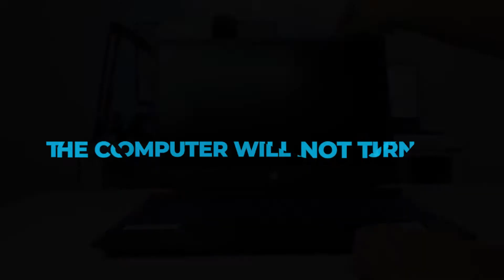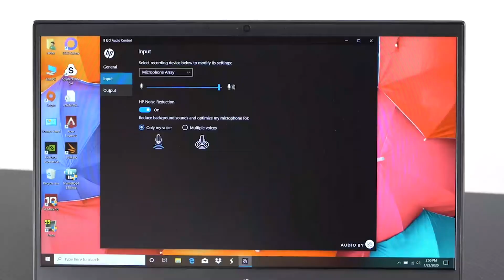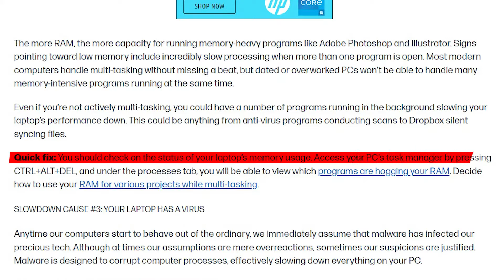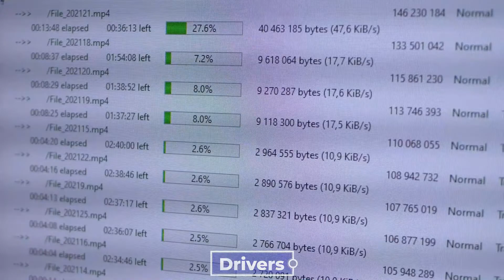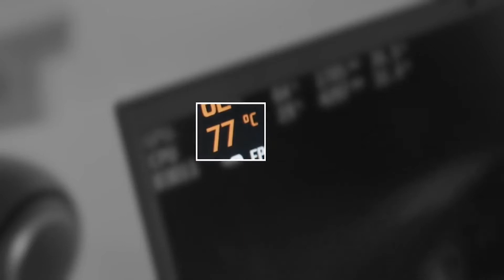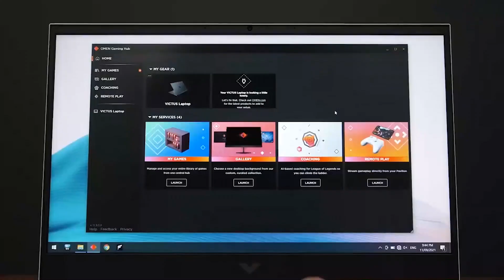HP Pavilion Gaming Laptop Problems: How to Fix It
HP Pavilion Gaming Laptop Problems: How to Fix It. The thin and powerful new hp pavilion gaming laptop do experience some problems. The best budget gaming laptop hp pavilion gaming laptop long term review although has good ratings. The issues with hp pavilion gaming laptop can slow the performance of the best cheap gaming laptop. But do not worry this video will highlight how to fix to get your hp pavilion gaming laptop going.

There's a famous saying, "if your computer is acting strange, it probably has malware." even though that premise might be correct. There are myriad reasons for your device malfunctioning, and if you're an avid gamer, this is critical. So today, we'll share with you The HP Pavilion Gaming Laptop Problems: How to Fix It.